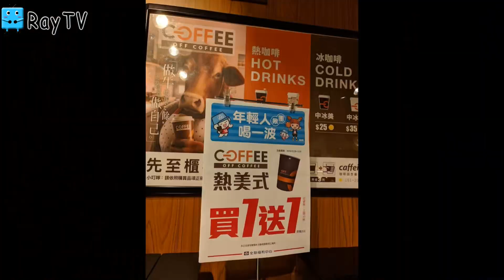帽子只要29元？衣服也只要49？CP值超高的日本服飾百貨【RayTV】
RayTV 主要為分享各式各樣的3C開箱、國內外旅遊為主

拍攝機器：
手機Nokia8.1、相機Panasonic Lx-10、GoPro 7 White